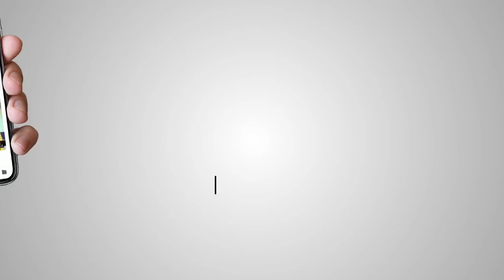PARDAFASH WITH IAS GURTEJ SINGH EPISODE 2